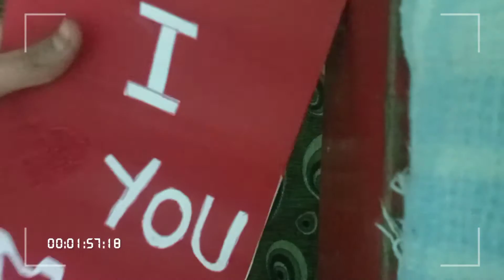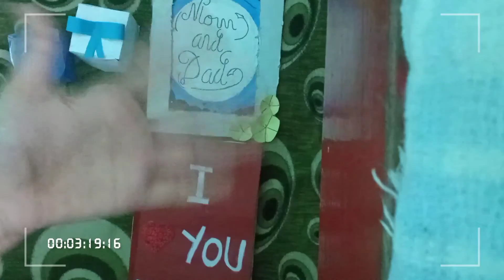happy mother's day 🌹🌹💞💞 to all😘😘